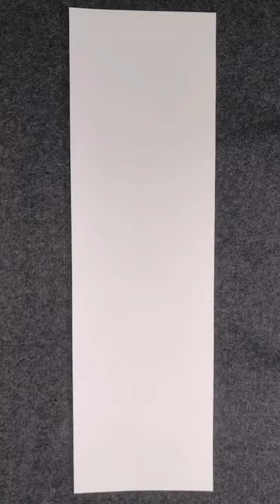Mo Xuanzi Zen Paintings Singles Day is over, will fate be far behind?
Ther Best drawing for everyone:
If you love drawing or doodling, why not take it a step further and become a master through this small well-constructed drawing tutorial we created for you. Drawing can be used as a form of therapy. It can help you relax and relieve anxiety. So quit everything your doing and go get a sketching pad to start drawing with us.
1. How to draw lips:
When it comes to drawing lips and finding the right proportions for the anatomy of the human lips can be difficult. Instead, od drawing two curves on top and then connecting them with a slighter larger curvy line at the bottom here is what you can do. Draw two circles next to each other, then draw another circle approximately the same size in the middle top of those two circles. Then, use those circles as guides to draw the upper and lower lip. You will see right away the lips you drew now seem more realistic and proportional.
2. How to draw curly hair:
If you are struggling with drawing curly hair, don't worry because you are not the only one. Here is what you can do. Instead of drawing s swirl doing downwards over and over again, draw two parallel lines, then inside those lines start drawing parallel lines again going downwards but let them have some distance between each other. After that connect those lines by drawing more parallel lines behind the ones you just drew to show them a real curl is actually showing. Finally, start shading with your pencil.
3. How to draw an eye for beginners:
If your drawing skills when it comes to drawing eyes are still the same level as they were in primary school, then try this drawing technique. First, draw an almond shape while holding your pencil from a higher point than you normally hold it from. This will allow your hand to draw more freely thus avoid those harsh lines that occur when you hold your pencil. You can try using a 2B pencil, and HB, a graphite pencil or a 4B if you would like a softer essence.
Then when you draw the first almond shape, add more shading on the top part of the eyelid to draw the eyeliner. Shade the inner corner and the outer corner to give your drawing more dimension and enhance the realism effect on this little piece of art. Draw the iris with various shading values to make it look sparkly and then finally draw the eyelashes and the eyebrows.

4. Doodling ideas:
Whether you like doodling in your class, or you recently got into bullet journaling, try some of our doodle ideas in the video to add extra decorations to your bullet journal or your sketchbook. You can create kaleidoscope patterns using graphic design markers or watercolors. In addition to that, you can create an optical 3D illusion drawing using the No 7 as we demonstrate in the video. We create these optical illusions by recreating the structure of a notebook but we keep out some lines in order to create the 3d illusion drawing. It may seem complicated but once you saw such drawing to your friends in school, they will make you the artistic genius of the class.